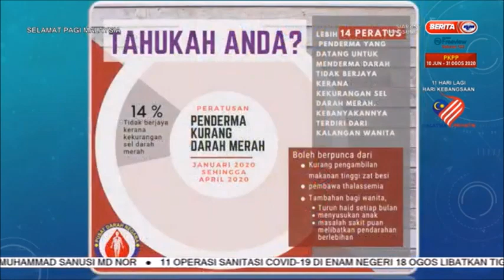20 OGOS 2020-SPM-DARAH-SELAMATKAN NYAWA